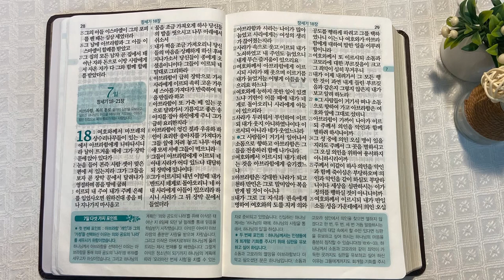가나안 땅과 아브라함 | 통독성경 6일 | 창세기 15~17장 | 통박사 조병호의 1년1독 성경통독 | 성경지리와 역사를 통으로